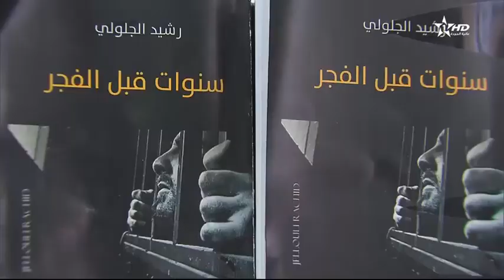تغطية الأولى لحفل تقديم و توقيع رواية "سنوات قبل الفجر" للروائي رشيد الجلول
حفل تقديم و توقيع رواية "سنوات قبل الفجر" للروائي رشيد الجلولي من تأطير د. حسن اليملاحي ود. أنس الفيلالي وذ. مصطفى يونس ومن تسيير: المظفر هياضة. السبت 16 مارس 2019